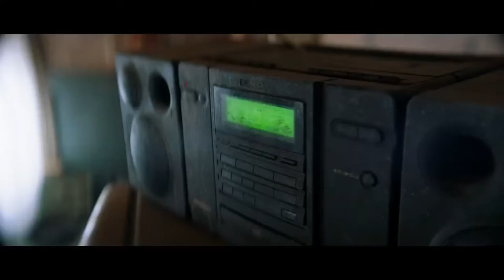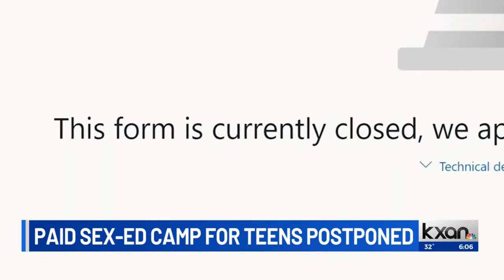Ep. 52: Sex Ed Camp???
Today, on the Luke Crotzer Show, I will be discussing the Daily Wire‘s latest film, “Shut In”. Is it as intense as the trailer made it seem? We’ll talk about that. Plus, Kyle Rittenhouse announces a media accountability project that will aim to hold media companies accountable for lying to the public about him. I am very happy about this, but some people have different thoughts. Plus, a school in Texas is paying kids $100 dollars to attend and learn Sex Ed during Spring Break; that’s not a red flag. And finally, in our cringe vid of the week, we will learn how to destress our lives AOC style.

Work Cited:

Emmons, Libby. “‘Spring Break Sex-Ed Camp’ That Would Pay Teens to Attend ‘Postponed’ after Backlash.” The Post Millennial, 23 Feb. 2022, Accessed 26 Feb. 2022.
“How the ‘OK’ Hand Gesture Became a Symbol of White Supremacy.” The Independent, 17 Dec. 2019,
“Kyle Rittenhouse Reveals Who He Plans to Sue.” youtu.be/iCJtkFn1-jU. Accessed 26 Feb. 2022.
“Kyle Rittenhouse Simply Will Not Stop Leveraging His Status as a Killer.” Mic, Accessed 26 Feb. 2022.
“SHUT in | Official Movie Trailer.” youtu.be/D5RjpC7_pYU. Accessed 26 Feb. 2022.